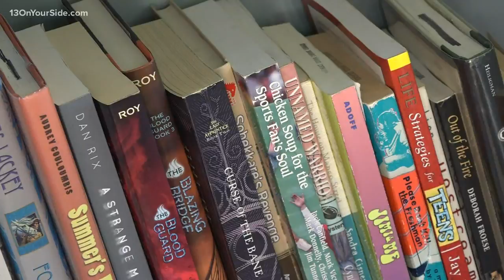School bus transforms to a library in the summer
There are over 1,500 books to choose from.